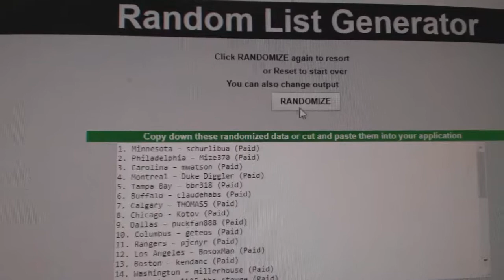Multi Randoms - C&C GB #7849